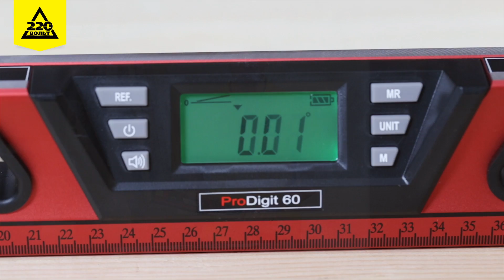Уклономер ADA PRO DIGIT 60 электронный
- Длина уровня, см: 61
- Рабочий диапазон, °: 0 до 90
- Точность измерения: 0,5 мм/м
- Точность наклона: 0,05°
- Дальность лазера, м: 20
- Класс лазера: 2
- Возможность установки на штатив: есть
- Электронная калибровка: есть
- Магнитное основание: есть
- Удержание измерения: память на 9 измерений
- Акустическое определение наклона: есть